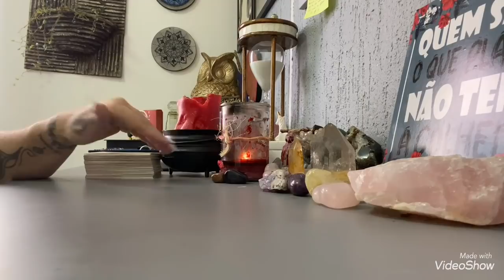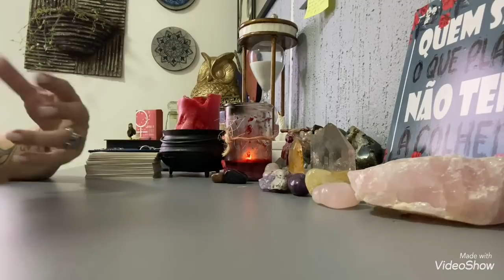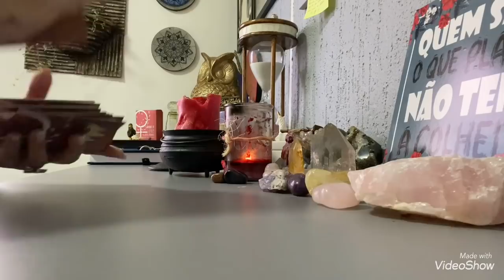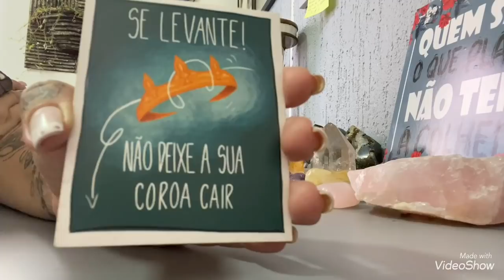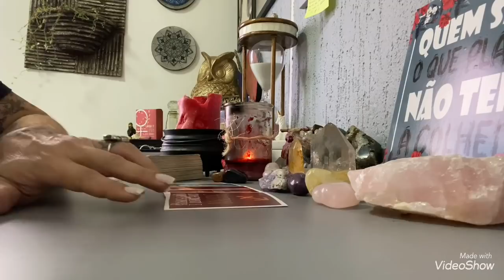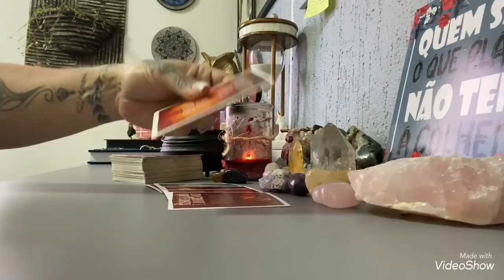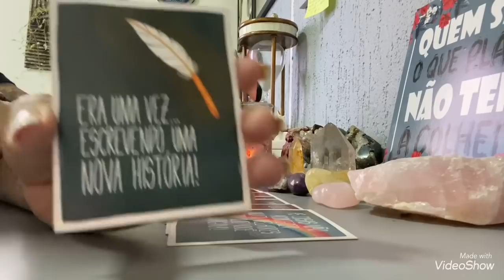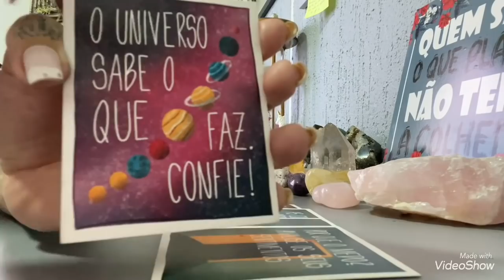Especial Dia de Vênus - Suas EMOÇÕES 01/04/21 TAROT para todos os SIGNOS.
Ebook Banhos e Rituais para 2021 com a Deusa Vênus

1️⃣ Você sabia que os banhos e rituais mágicos podem trazer resultados maravilhosos para a sua vida? Conheça meu Guia de Banhos e Rituais de Vênus e Oxum para atrair amor, prosperidade, riqueza, limpeza espiritual e muito mais para a sua vida!

WhatsApp para informações(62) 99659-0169 com Amanda.

Conecte-se comigo!
Facebook: Império do Tarot

ÁRIES - 07:11
TOURO - 07:51
GÊMEOS - 09:15
CÂNCER - 09:53
LEÃO - 12:04
VIRGEM - 11:03
LIBRA - 13:39
ESCORPIÃO - 14:31
SAGITÁRIO - 15:34
CAPRICÓRNIO - 16:23
AQUÁRIO - 17:05
PEIXES - 18:15

✍🏼Inscrições abertas para o Grupo de Mentorias Vip Cinthia Bernardes:.

O Grupo possui duração de 4 semanas, e nele você terá a oportunidade de:

- Tirar qualquer dúvida que você tenha sobre Tarot e Baralho Cigano
- Aprender novos métodos de tiragens
- Dicas para você que deseja iniciar seu trabalho
- Conteúdo exclusivo sobre Tarot e Baralho Cigano
 - Participar de sorteios exclusivos

E ainda…

Um atendimento individual de uma hora, comigo, Cinthia Bernardes! 🥰

Conecte-se comigo!